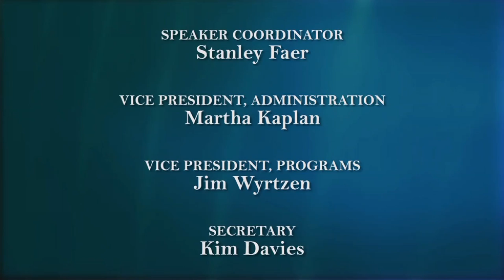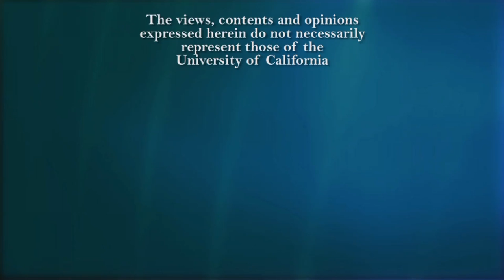Iraq's Journey from Dictatorship to Democracy with Amb. Hamid Al-Bayati -- Osher UCSD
Career diplomat and author Hamid Al-Bayati now the Permanent Representative of Iraq to the United Nations, gives a riveting, insider's account of the Iraqi opposition to fallen dictator Saddam Hussein. Al-Bayati is presented by the Osher LIfelong Learning Institute at UC San Diego. Series: "Osher UCSD Distinguished Lecture Series" [5/2013] [Public Affairs] [Humanities] [Show ID: 24856]